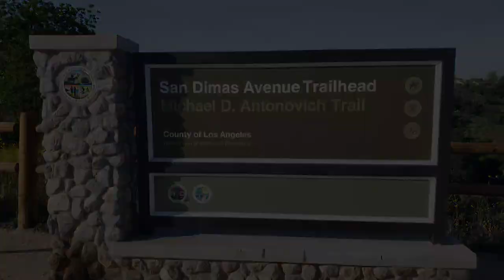Michael D. Antonovich Trail, San Dimas, California.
1st parking where the view and flowers are but not easy to find parking

2nd parking

15 S valley center ave, san dimas

3rd parking. Recommend to park here and keep left. 2 miles one way to the top where the 1st parking with the view anf flowers